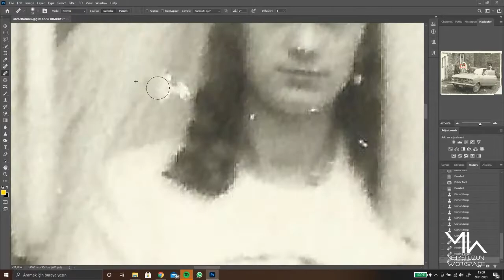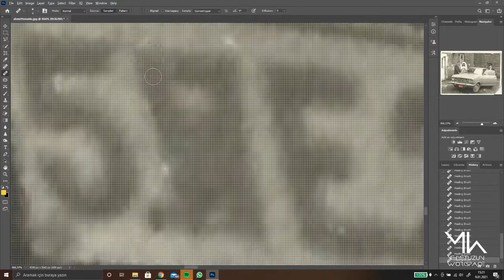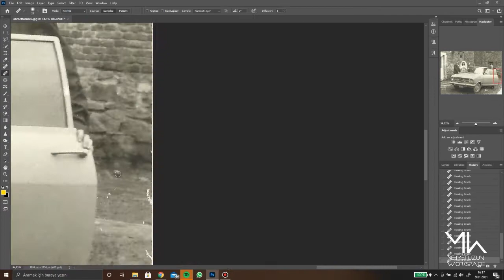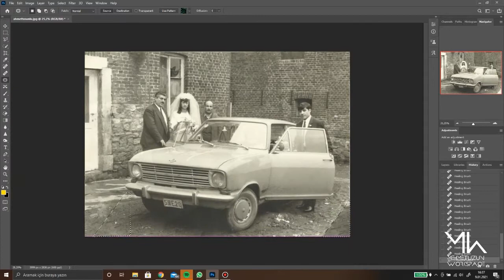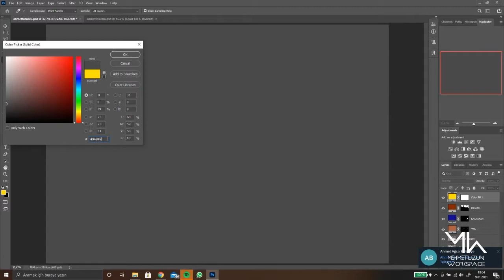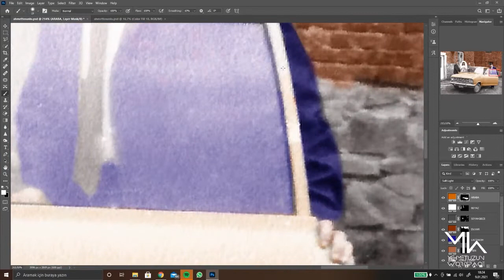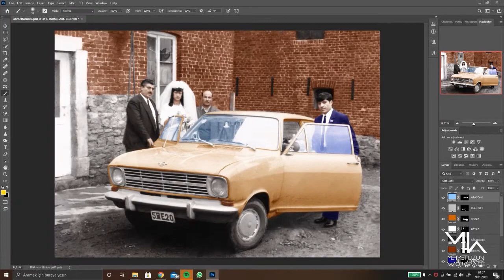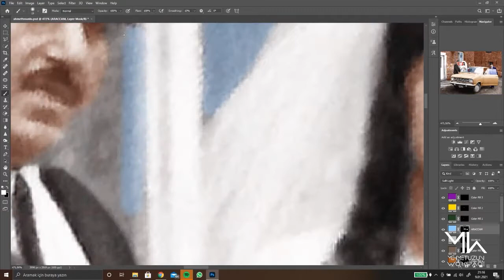Fotoğraf Restorasyonu ve Renklendirme - Old Photo Restoration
Eski fotoğrafların taranıp dijital ortama alındıktan sonra onarılması ve renklendirilmesini anlatan bir restorasyon videosudur.
This is a restoration video showing how to scan, repair and color old photos.